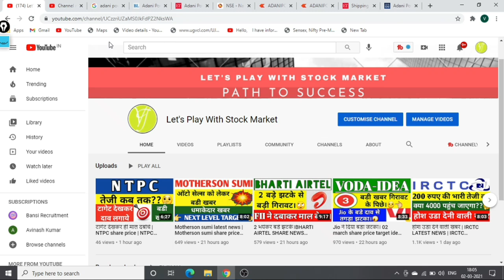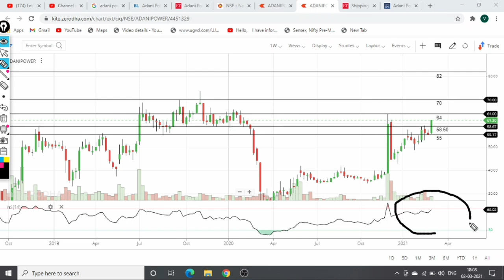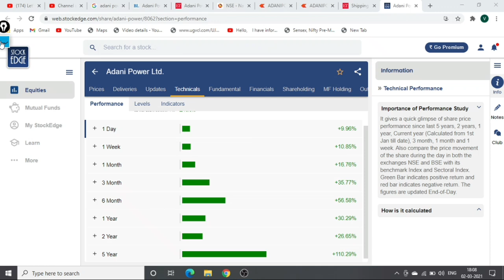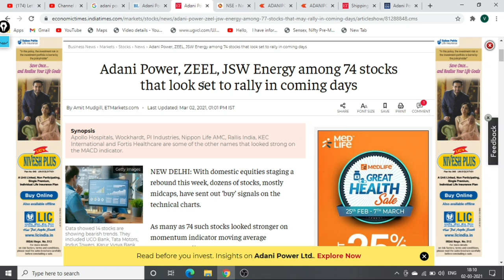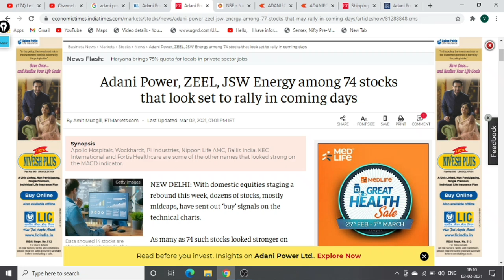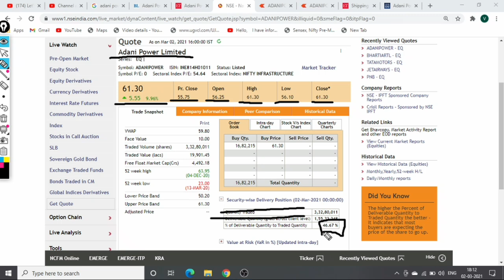Adani power share latest news today, adani power news, adani power share price target, adani power